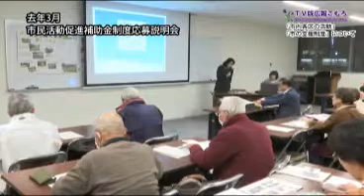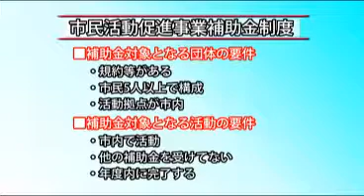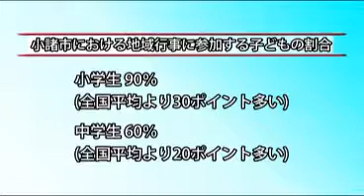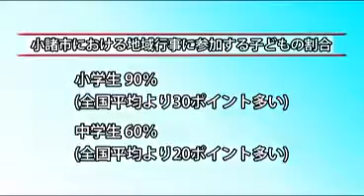TV版広報こもろ 2019年1月後半号